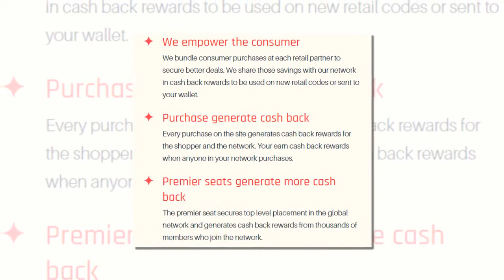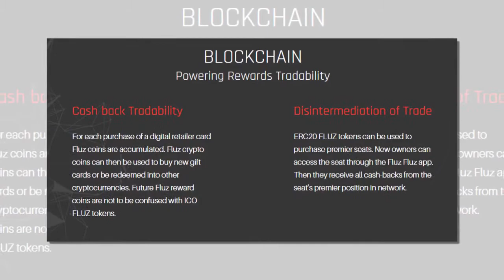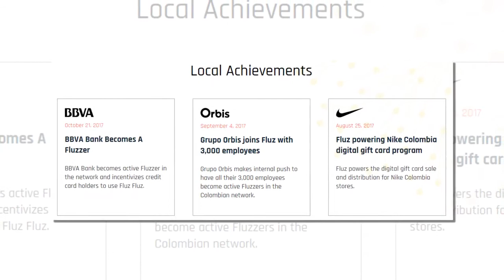Fluz Fluz - Purchase generate cash back